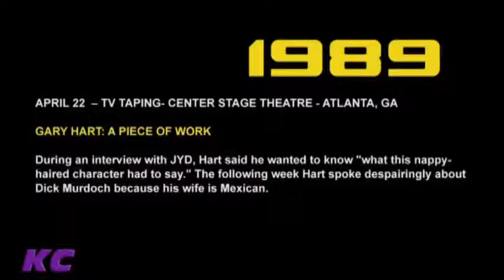Jim Cornette on Playboy Gary Hart